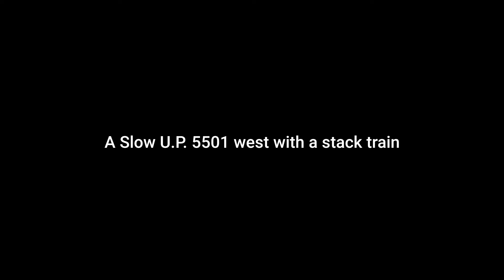A Slow U.P. 5501 west at Rochelle IL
The 5501 slowed and eventually stopped before eventually continuing west.